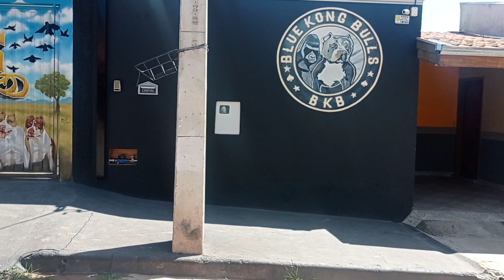não vai caber todos meus Pit monster na mansão .